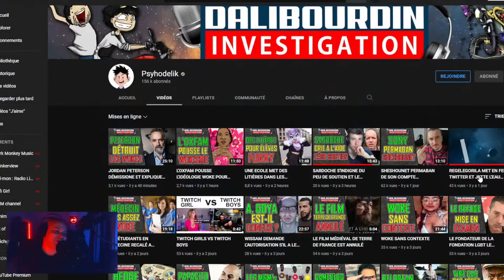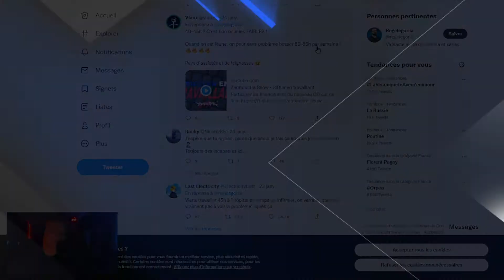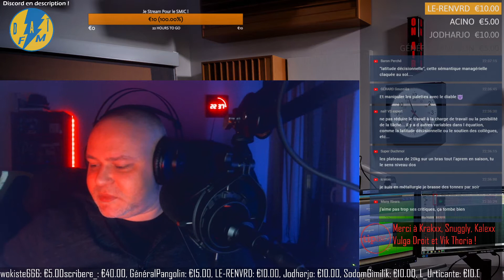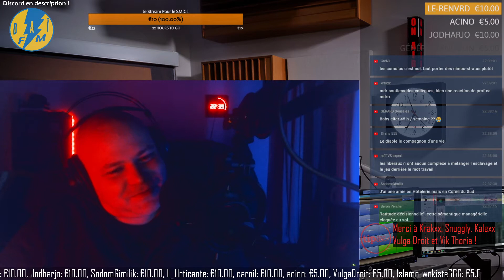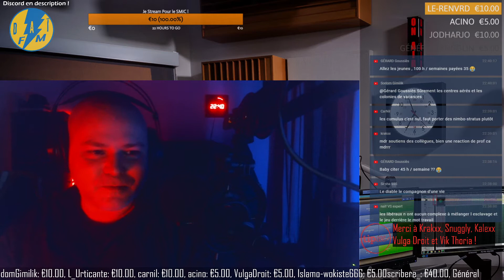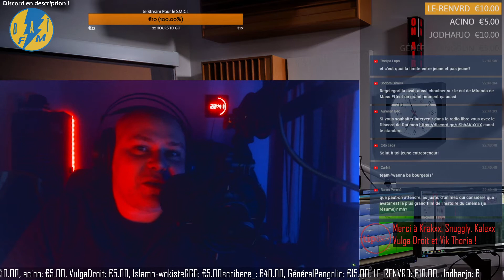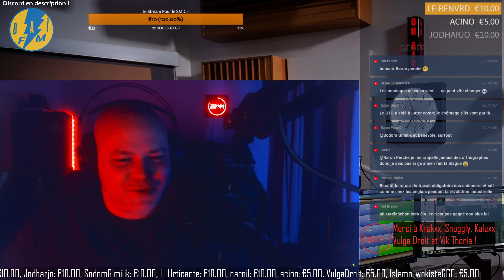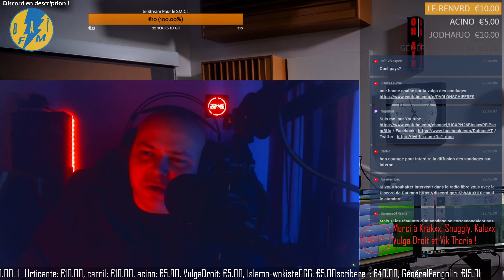45 HEURES / SEMAINE POUR LES JEUNES : DRAMA REGELEGORILLA ! Radio Libre par Daï-mon [LMCP 148]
Rebondissant sur une déclaration de Macron, qui estime que les jeunes de moins de 25 ans devraient travailler au moins 45 heures pas semaine, Regelegorilla, vidéaste spécialisé dans la critique de films et de séries, a mis le feu aux poudres sur Twitter...

45 HEURES / SEMAINE POUR LES JEUNES : DRAMA REGELEGORILLA ! Radio Libre par Daï-mon [LMCP 148]